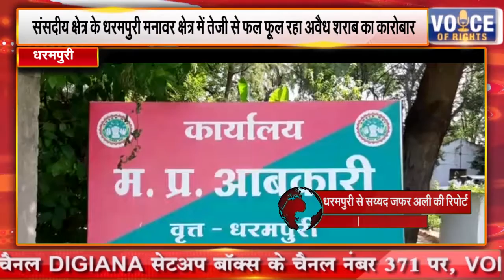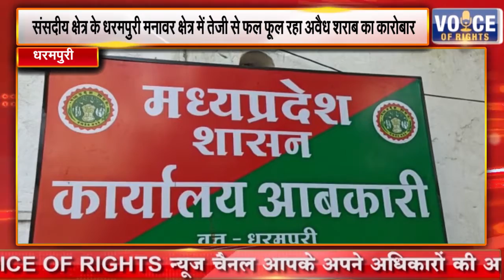धरमपुरी || संसदीय क्षेत्र के धरमपुरी मनावर क्षेत्र में तेजी से फल फूल रहा अवैध शराब का कारोबार